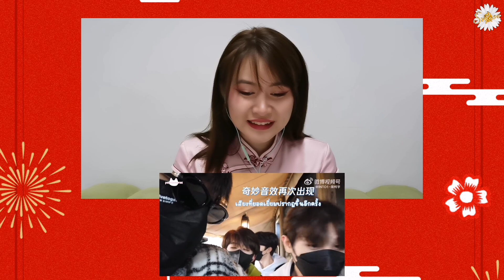(Reaction) Zhou​keyu​ 's​ Vlog | ทริปเที่ยวนี้ไม่เหงาเพราะไม่ได้ไปคนเดียว​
ช่องทางพูดคุยกัน